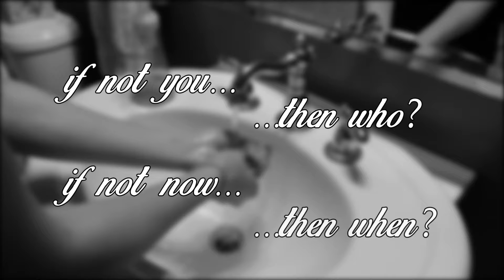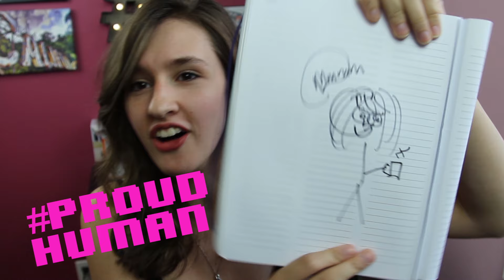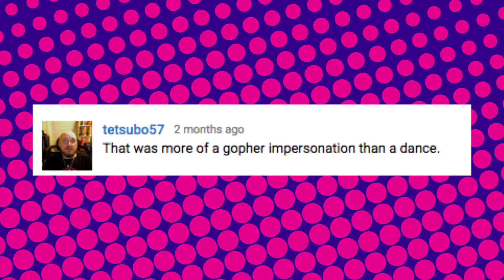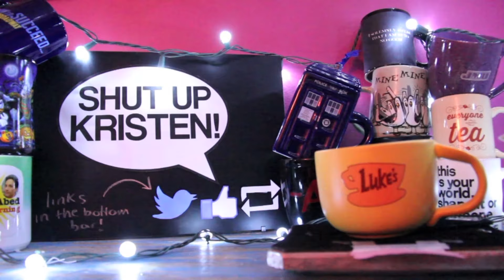Maddening Mondays! July 20, 2015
WE ARE BACK! Come get your Monday (or really whatever day you're watching this) MADDENED! Be sure to leave a comment answering the question of the day AND send me your pet pictures on Facebook/Twitter/Instagram using the hashtag MaddeningPets!

Logo designed by Steven D'Onofrio
Facebook.com/StevenLovesBoA

Photography courtesy of Erica M. Photography
Facebook.com/EricaMPhoto

INTRO MUSIC
"One Ton Kiss" by Dark MatteR